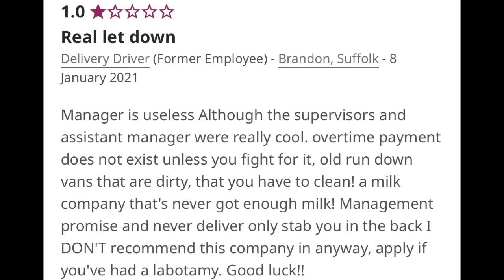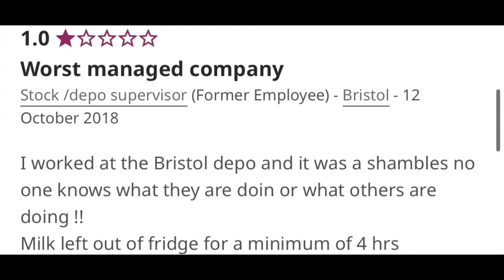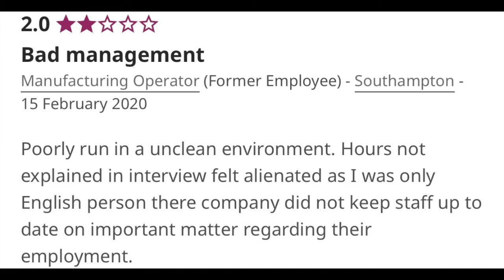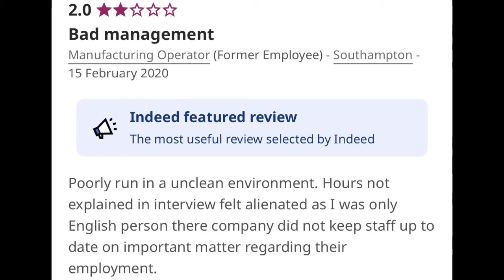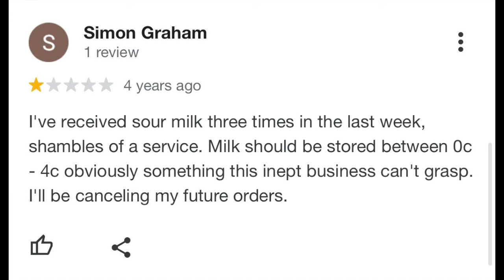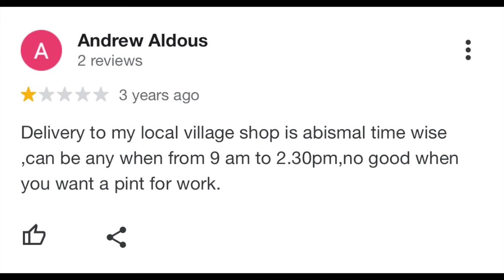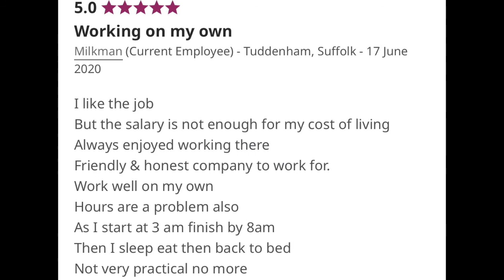Kent Dairy Company Supplier Of Milk To Foulgers Dairy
Kent Dairy Company (formerly Pensworth) is the supplier of milk to Foulgers Dairy based in Tuddenham near Ipswich. I found a Facebook group dedicated to milkmen, many also use KDC as their supplier. It seems that the dairy industry could soon be a dying trade again, depending on the quality, cleanliness and price of the milk that's being delivered to customers' doorsteps. Bring back British dairy farmers, local milk so you know where your food comes from!
Poor management, unclean environments, long hours, backstabbing staff and quality issues.